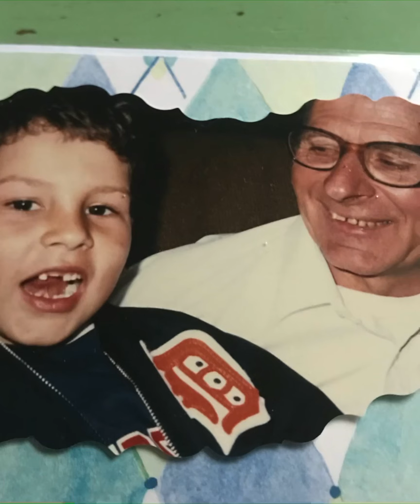3D Screw Art “Detroit Tigers” 24”x24”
This is a 3D screw art on a 3/4” plywood with drywall screws ranging from 1.25”- 2”. There are approximately 2,400 screws in the piece. This is all handmade and painted, took approximately 80-90 hours. Be safe and well 👍